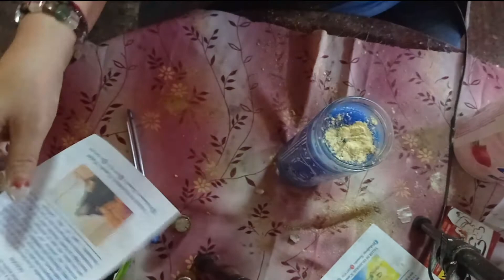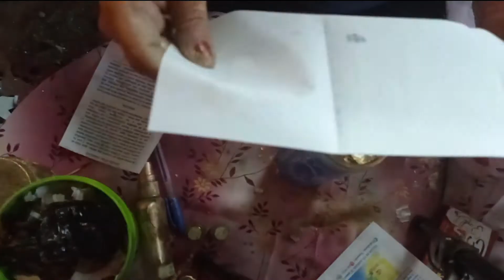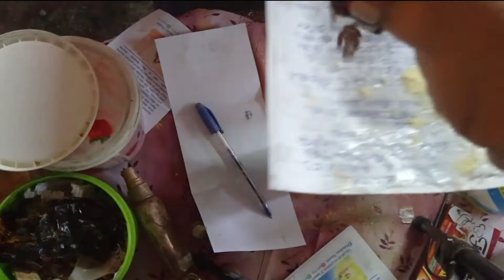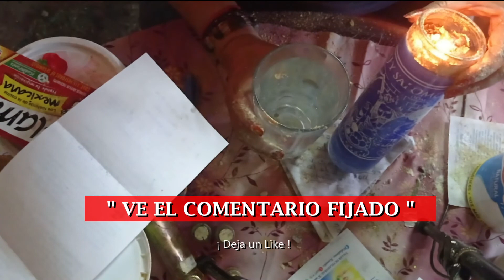Aprende a SOMETER a tu ENEMIGO - Veladora REY SALOMON AZUL 👑 🔵